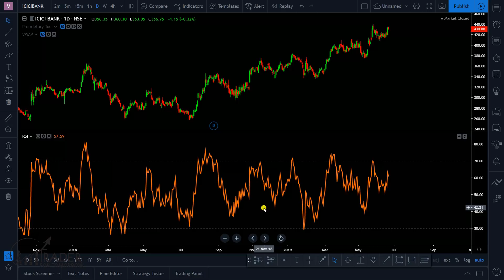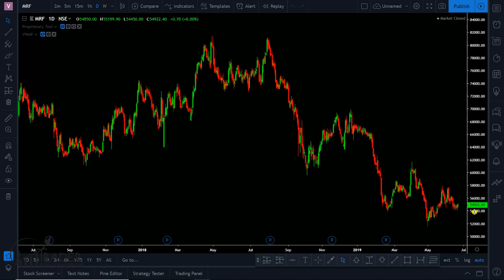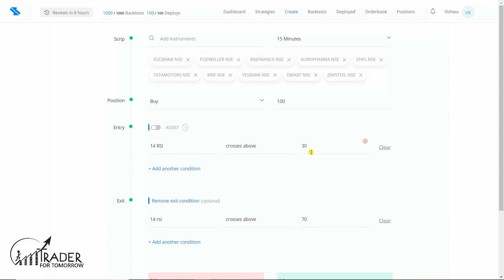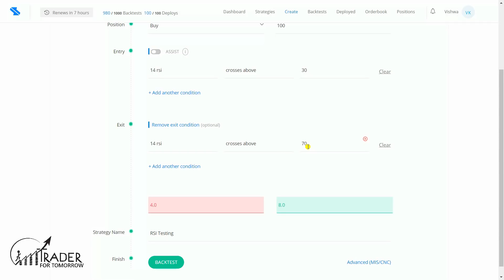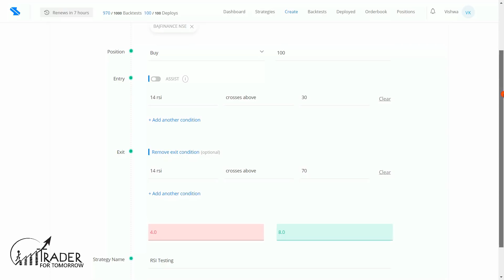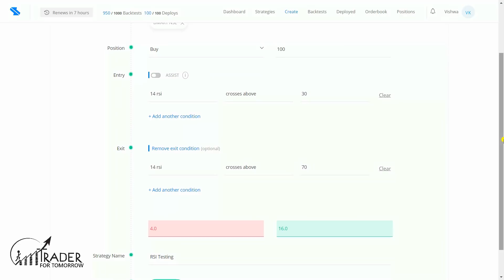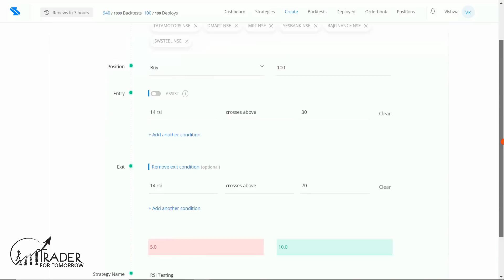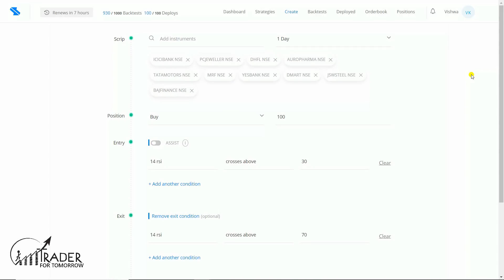RSI Indicator - Works or Not? | Back Testing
Does RSI Indicator really work? We performed backtesting of Relative Strength Index Indicator in Indian Stock Market to find out just that.

RSI indicator is one of the most famous indicators of Technical Analysis used for trading in Stock Market. We used trading strategy development platform Streak to backtest RSI in the toughest stocks to see if it can sustain in different trading conditions or not.